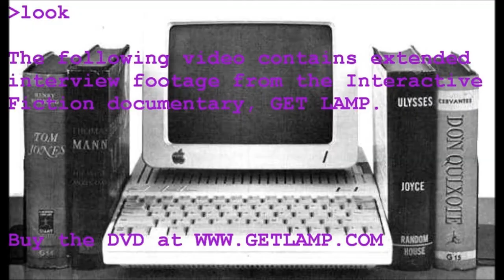Howard Sherman Interview from GET LAMP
Howard Sherman is the president and founder of Malinche Entertainment, which is the only company currently selling Interactive Fiction. This is from the interview sessions that were used in the making of the excellent Interactive Fiction documentary, GET LAMP. The filmmaker's comments are at the bottom of this description.

Please note that I merely performed some light editing work on this video. I am not the filmmaker or interviewer of this video.

GET LAMP is a documentary filmed by Jason Scott. I obtained permission from Jason Scott to edit these interviews and host them on my channel, I hold no claims to the rights of this material, nor am I profiting in any way from this video.

Jason Scott's notes:

Howard Sherman could best be described as a polarizing figure in the Interactive Fiction community at the time I was doing filming for GET LAMP - in researching possible interview subjects, I would see his name in old newsgroup postings and mentioned by other interviewees, and it was never a neutral reaction. Having spent some time going over his writings and output, I could see why - he's an intense salesman in a community that is not big on intense salesmen. But what I also saw was that he was the type of person who could be selling anything - so why interactive fiction?

I scheduled an interview with him, and spent the afternoon at his place. He mentioned after the interview that he was ready to take on controversy, but I wasn't interested in controversy or personality conflicts as much as wanting to know what drove Howard to choose this medium. And the answer was a deep and close love of all things Infocom and 1980s text games that comes out very strong in the interview you see here.

I also have to note under full disclosure that Howard got me a steak. The steak was awesome.